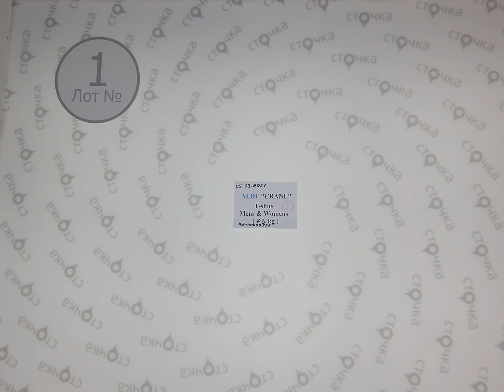ALDI CRANE T SHIRTS MENS & WOMENS 1 ,Цена за кг 13 евро , сток одежда оптом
ALDI (CRANE) T-SHIRTS MENS & WOMENS ( ЛОТ № 1 )
Футболки мужские и женские (сток )
Страна: Германия
Сезон: Демисезон
Цена за кг.: 13 евро
Цена за мешок: 94.90евро
Цена за ед.: 2.26 евро